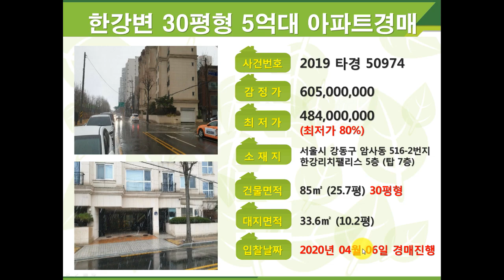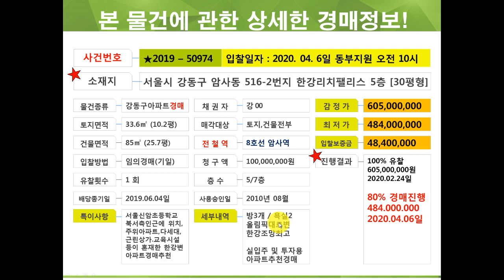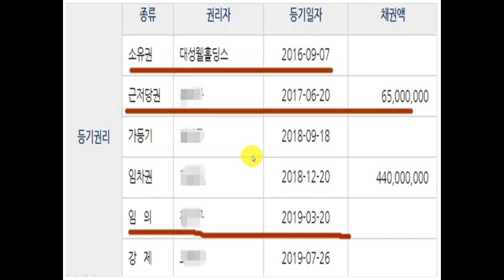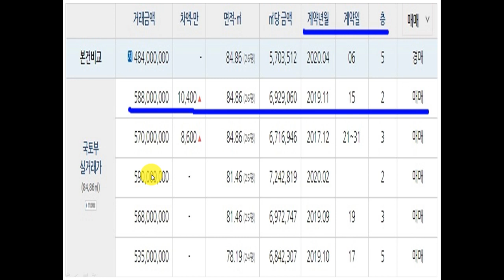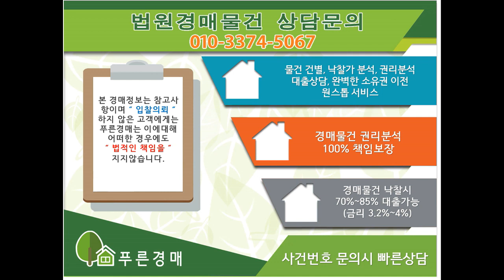(서울아파트경매) 한강조망이 좋은 한강리치팰리스 30평 5층 아파트경매추천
사건번호 2019 타경 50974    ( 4월 6일 서울동부지원 진행)
물건지 : 강동구 암사동 516-2  한강리치팰리스 30평형 5층
" 최저가 484,000,000원 "  실입주 및 투자용 아파트경매추천

푸른경매tv (구독/알람/좋아요) 설정하시면 매월진행되는
부동산추천 경매물건의 정보를 보실수 있습니다~^^